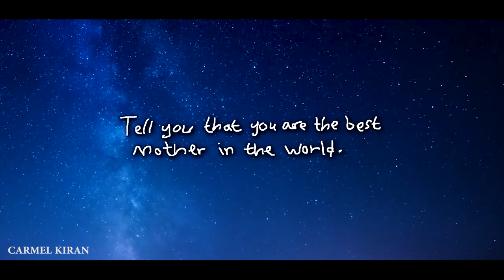ನಾಕಾ ಮಾಮ್ಮಿ ನಾಕಾ...(Naka Mammy Naka) | Official Video Song Teaser